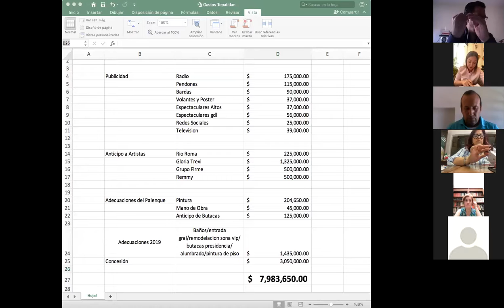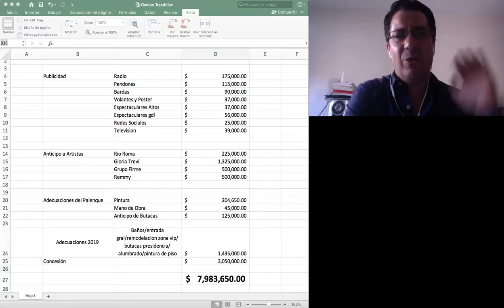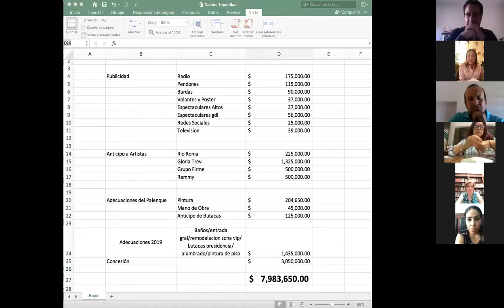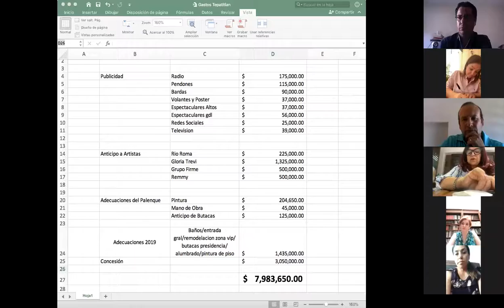2020 04 20 Comisión Edilicia 32 Espectáculos y Festividades Cívicas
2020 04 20 Comisión Edilicia 32 Espectáculos y Festividades Cívicas colegiada con Hacienda y Patrimonio